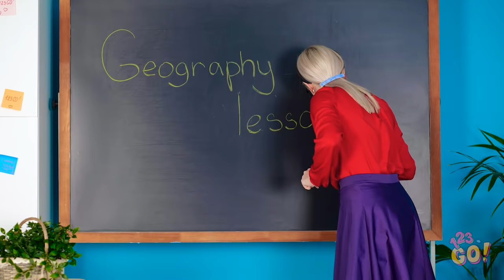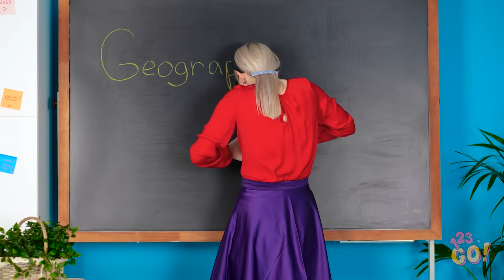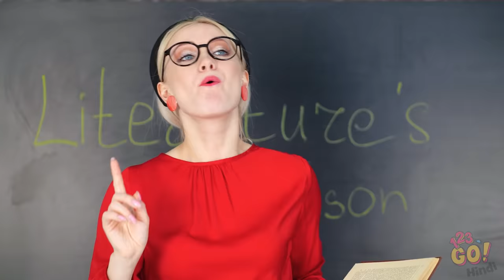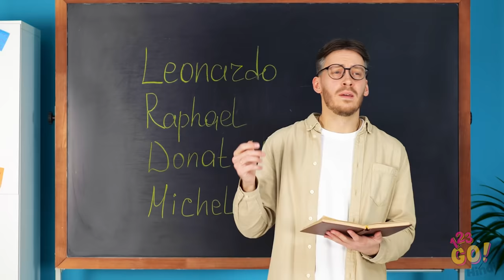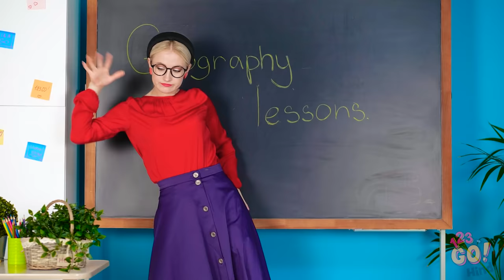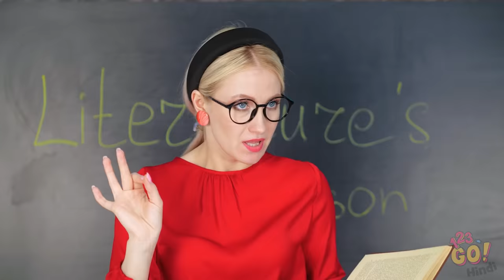क्लास में खाना कैसे छुपा कर ले जाए|| बढ़िया खाने के हैक्स 123GO पर!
क्या इन हैक्स से आपको भूख लग गयी? अच्छी बात है आपको पता है की अपनी मनपसंद स्नैक्स को कैसे छुपाए!